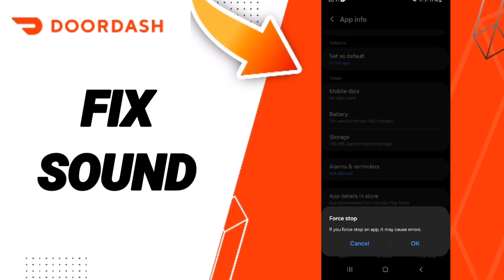How To Fix Sound On DoorDash App 2024